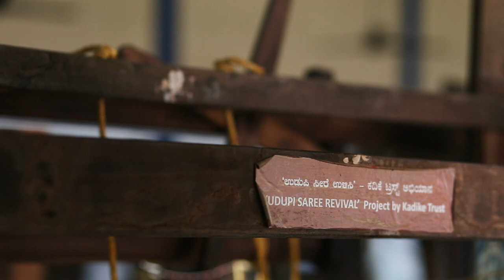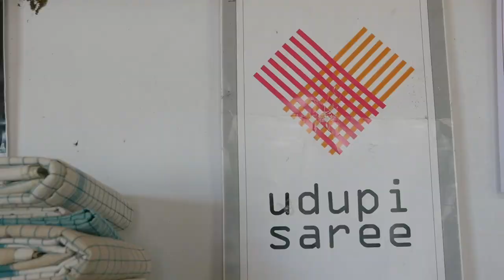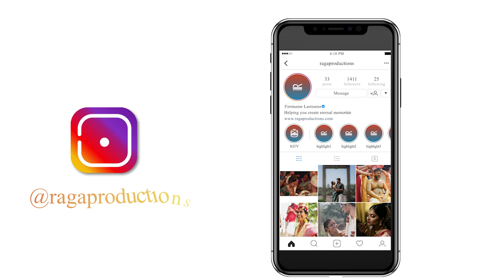How this age old weaving tradition is still alive? | Revival of Udupi Sarees | Stories That Matter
Originated in the mid of 1800s, the Udupi Handloom Sarees are known to provide comfort in the Hot climatic conditions of Tulunad region and are a major traditional saree of women folks of South Karnataka region. A unique practice of applying starch to the warp in order to strengthen and protect the yarn from abrasion in the healds and reed of the Malabar frame looms is unique to Udupi Cotton Sarees.

ABOUT STORIES THAT MATTER:

‘Stories That Matter’ is a documentary series where we try to uplift some stories that deserve to be in the limelight. We believe every single individual in this world has a story to tell, through our initiative we try to push some stories that the media fails to cover.‘Stories That Matter’ started off with a bunch of young enthusiasts, wanting to make films, because we were passionate about it and eventually, these films ended up in National Level Film Festivals. Pretty cool for following our passion, right?

The idea of this series started off as we came across various individuals and their stories during the pandemic, most of whom have suffered financially and we wanted to raise funds for few of them, which could help them in sustaining their livelihood. Over time we came across so many stories, that we felt the need to continuously make documentaries so as to make their voices heard. At this point, we are trying to expand our stories all across Karnataka and India, eventually to make this a National project. Raga Productions, helps you cut through the noise and understand what’s driving events in the headlines and in our lives.